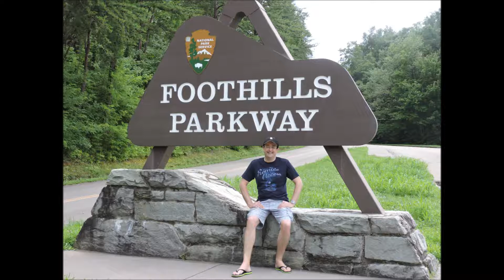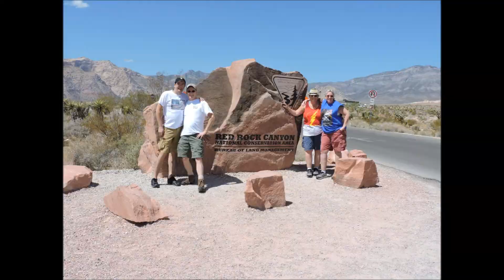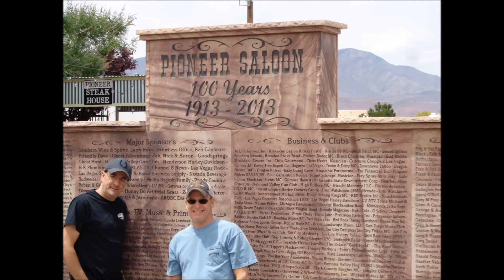Copy of 2nd Anniversary of being in the USA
I arrived in the USA 2 years ago on the 23rd of June to Marry My hubby Brad, in that time I have visited 11 states and seen some amazing sites, here is some photos of the trips we have taken and places we have lived.